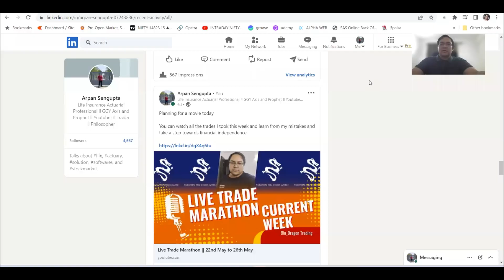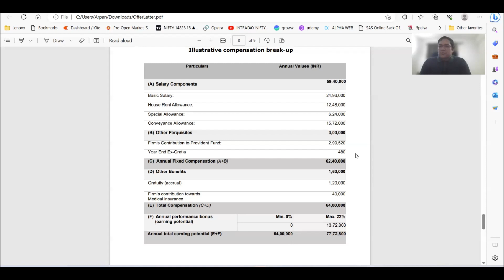My Credentials || Actuarial salary revealed